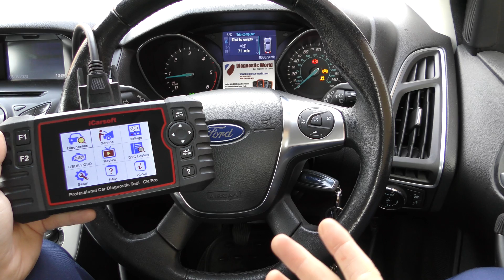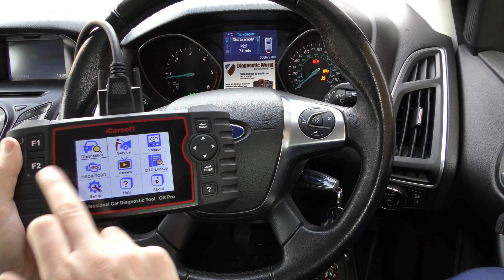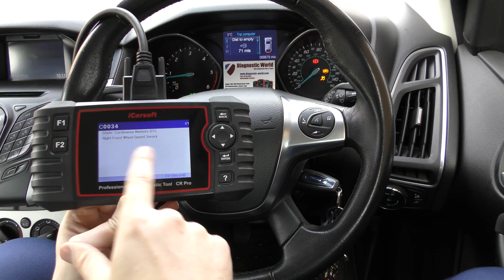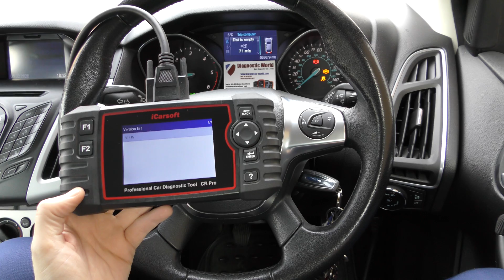iCarsoft CR Pro Ford ABS & Traction Diagnose iCarsoft Diagnostic Code Reader & Scan Tool C0034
The iCarsoft CR Pro will diagnose & reset the ABS/Traction warning lights on the dashboard of a Ford car. The iCarsoft CR Pro will let you read & clear the fault codes, in this case we got the C0034 Fault code for the front right abs sensor (wheel speed sensor) but you could also get the front left, rear right or rear left fault)

Take a closer look at our honest detailed review of the CR Pro on our blog site

This is one of the best Ford code reader scan tools (OBD2 diagnostic tool) on the market today because it is so easy to use. It simply plugs into the diagnostic port of the car and the screen will light up straight away.

iCarsoft CR Pro review, iCarsoft CR Pro demonstration, iCarsoft CR Pro Ford Focus, iCarsoft CR Pro screen, how to use iCarsoft CR Pro, iCarsoft CR Pro price, Cheapest iCarsoft CR Pro, iCarsoft CR Pro easy to use, best place to buy iCarsoft CR Pro, Diagnostic Tool Professionals, iCarsoft CR Pro uk, Genuine iCarsoft CR Pro UK, Genuine iCarsoft CR Pro USA,